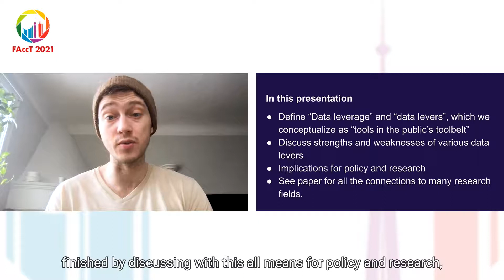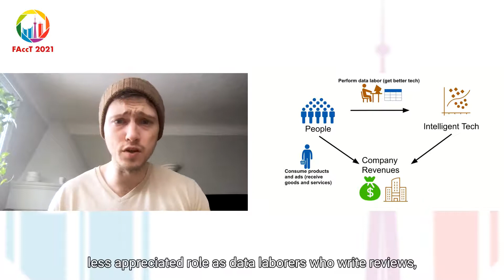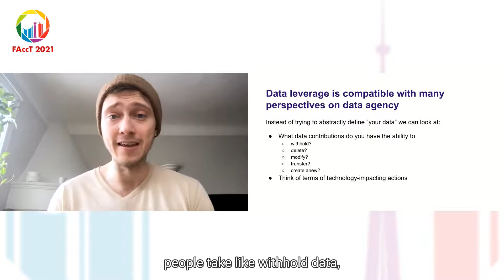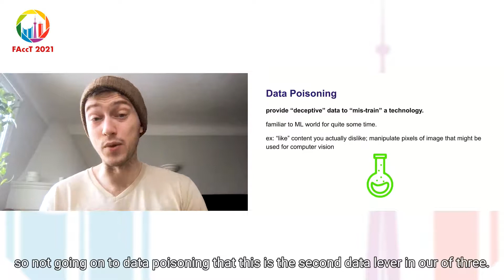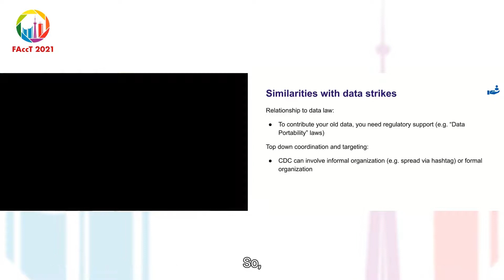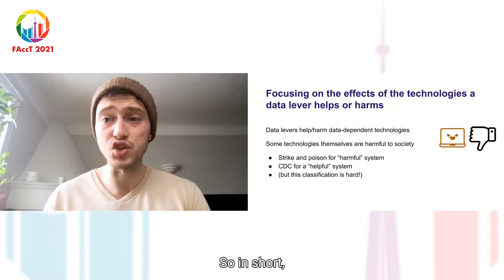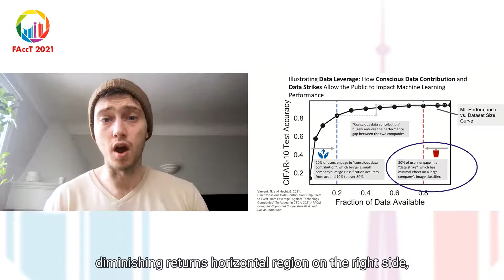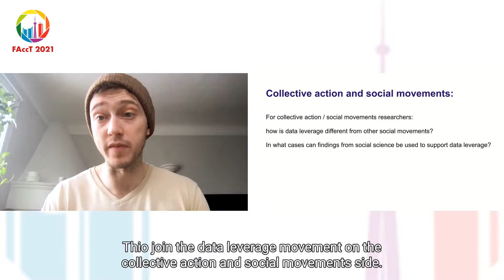Data Leverage: A Framework for Empowering the Public in its Relationship with Technology Companies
N. Vincent, H. Li, N. Tilly, S. Chancellor, B. Hecht

Research Track - FAccT 2021, Virtual, March 4th to 10th, 2021